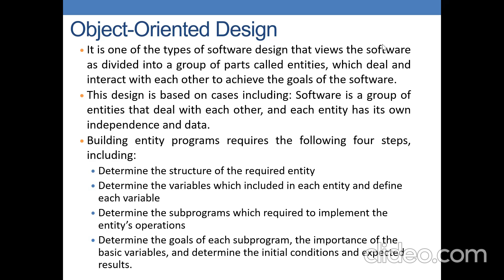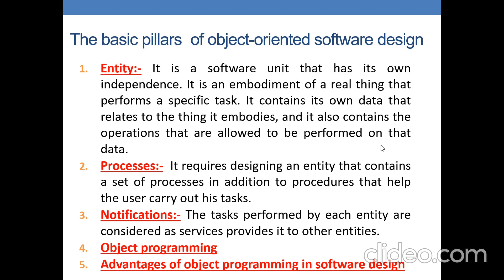software engineering lect9 part4